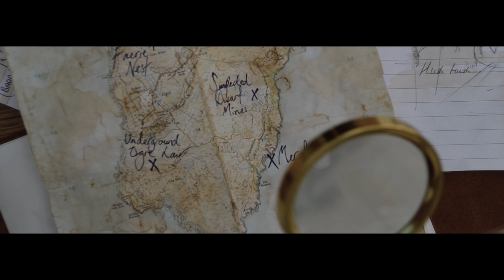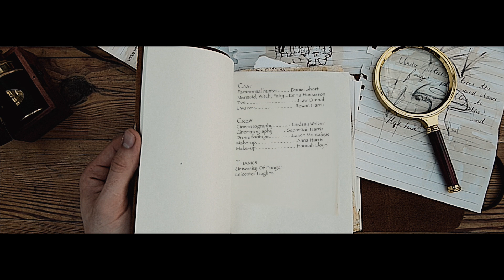DATASLAVES || LIFT US UP OFFICIAL MUSIC VIDEO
Lift Us Up by Dataslaves

Mix & mastering by Greg Illidge

A Film made by Dataslaves

Cinematography by Lindsay Walker, Sebastian Harris